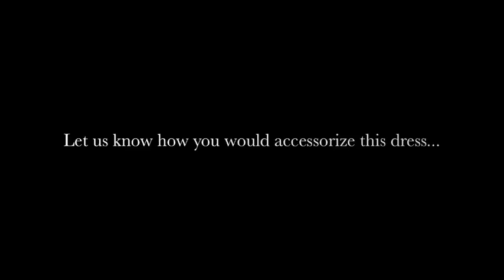Hip Candy Hip Couture Little Black Mini Dress Giveaway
Let's get acquainted! Follow and Like below!